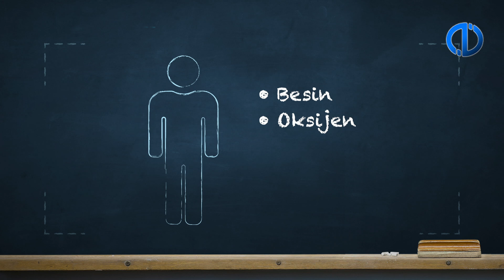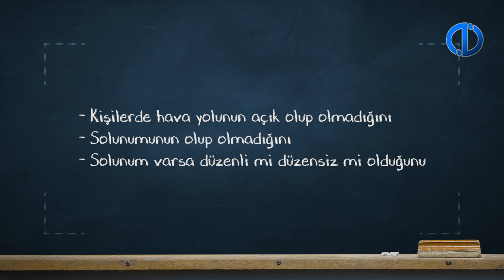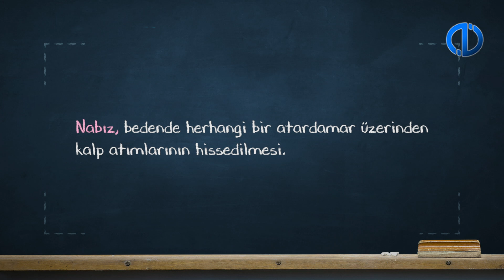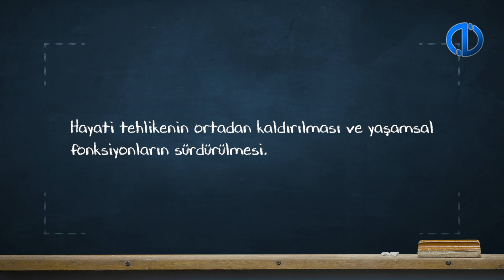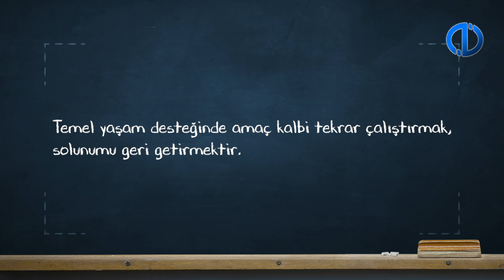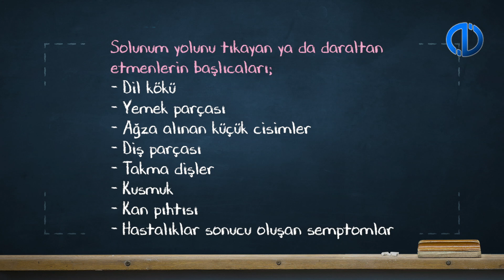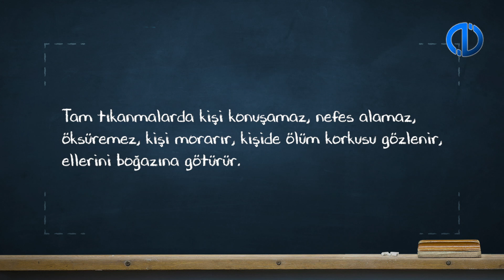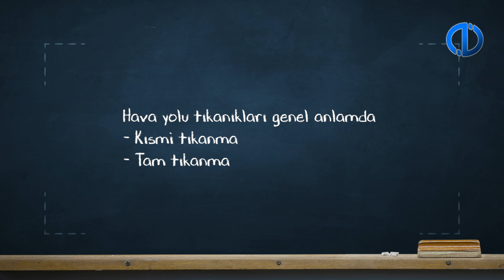TEMEL İLK YARDIM BİLGİSİ - Ünite 2 Konu Anlatımı 1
Solunum Sisteminin önemini açıklayabilirsiniz.
Dolaşım Siteminin önemini açıklayabilirsiniz.
Olay Yeri, Hasta ya da Yaralının Değerlendirilebilirsiniz.
Temel yaşam desteğini açıklayabilirsiniz.
Havayolu tıkanıklıklarında ilkyardım uygulamasını açıklayabilirsiniz.